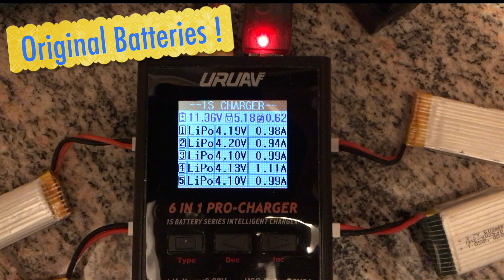Max Hover Time Comparison for 7 Micro RC Helicopters 🇸🇮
Eachine E129 Helicopter